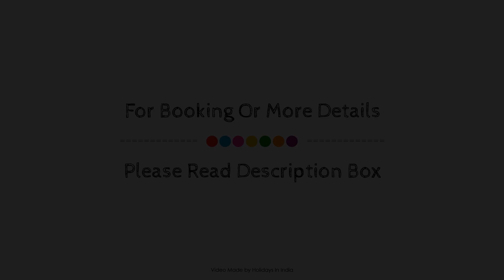The Sun Resort By Royal Collection Hotels And Resorts, Bandhavgarh, India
About Property:
Stop at The Sun Resort to discover the wonders of Bandhavgarh. The hotel has everything you need for a comfortable stay. All the necessary facilities, including 24-hour room service, car park, room service, family room, restaurant, are at hand. Each guestroom is elegantly furnished and equipped with handy amenities. Entertain the hotel's recreational facilities, including sauna, outdoor pool, spa, massage, garden. Friendly staff, great facilities and close proximity to all that Bandhavgarh has to offer are three great reasons you should stay at The Sun Resort.
Searching For
1. The Sun Resort By Royal Collection Hotels And Resorts - Bandhavgarh
2. The Sun Resort By Royal Collection Hotels And Resorts - Bandhavgarh Virtual Tour
3. The Sun Resort By Royal Collection Hotels And Resorts - Bandhavgarh Rooms
4. The Sun Resort By Royal Collection Hotels And Resorts - Bandhavgarh Amenities
5. The Sun Resort By Royal Collection Hotels And Resorts - Bandhavgarh Videos
6. The Sun Resort By Royal Collection Hotels And Resorts - Bandhavgarh Offers
7. The Sun Resort By Royal Collection Hotels And Resorts - Bandhavgarh Deals
Audio Credit:
Track Title: Reasons To Hope
Artist: Reed Mathis